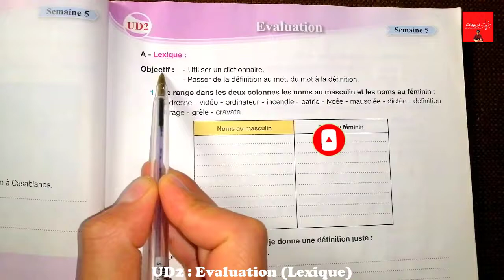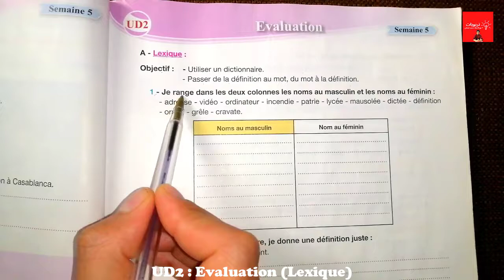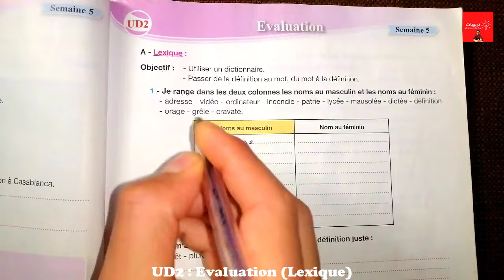Pour communiquer en français 5aep, Lexique : semaine 5, Evaluation Page 63